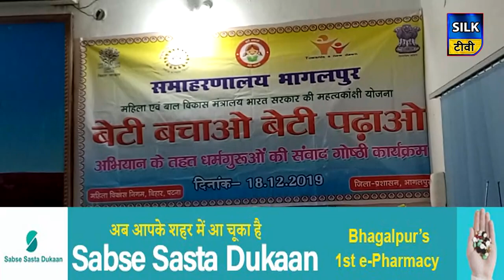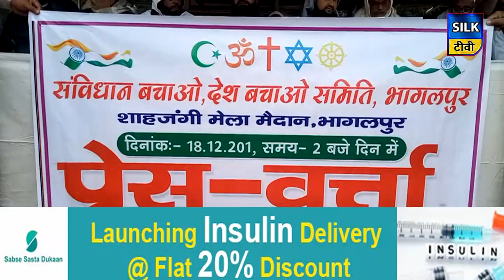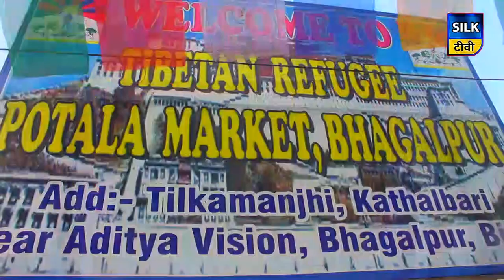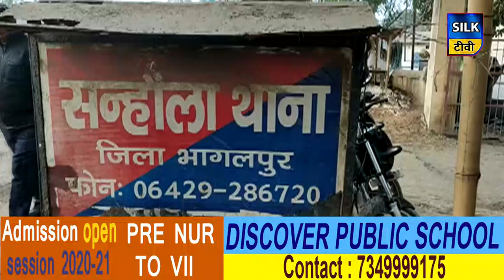SILK TV- जिले की खबरें एक साथ | 18 DECEMBER 2019